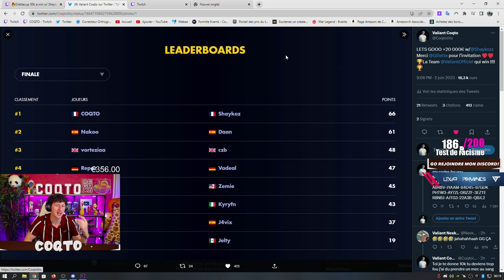ON A WIN 20 000€ SUR CETTE CUP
OMG je suis trop fort